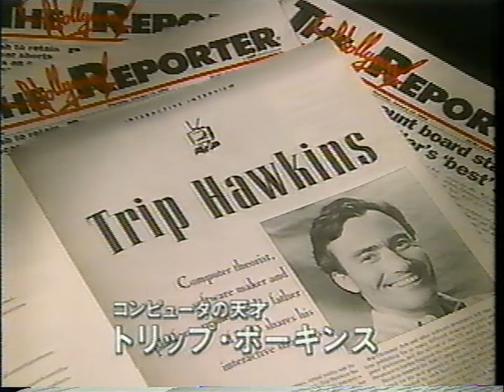3DO CM コマーシャル インタラクティブ マルチメディア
マルチメディアという新しい商売とも新しい時代ともとれる実体の無い言葉が流行らされていた90年代の新情報端末もしくはインタラクティブマルチプレイヤーと名乗ったゲーム機のCM
マルチメディアにさらにインタラクティブ（双方向性)という独自の方向性を示すことでマルチメディアのみの商品より格上感や未来感を演出していたのかもしれません。そういった中身の無い壮大な演出やハッタリを勢いやスピード任せに快楽的に消費させられていたのが1993年から2000年前後辺りの時代でした。